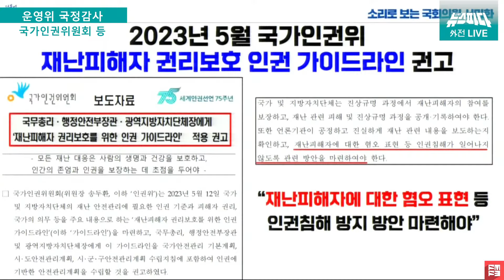[뉴스파다 외전] 이태원 참사 유족앞에서 답변회피하는 인권위원장, 부인하는 상임위원...절규하는 유가족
241031 / 국회운영위원회 국정감사(국가인권위원회 등)

[10:00]
국가인권위원회

[14:00]
국회사무처
국회도서관
국회예산정책처
국회입법조사처
국회미래연구원